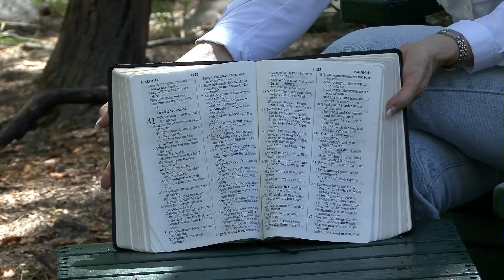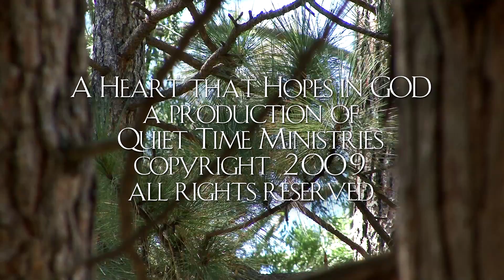A Heart That Hopes In God — Introduction Week — What We Need These Days — Catherine Martin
A Heart That Hopes In God — Introduction Week Message — What We Need These Days
Filmed in Idyllwild, CA and Palm Desert, CA
Quiet Time Ministries, a 501(c)(3) nonprofit interdenominational ministry, presents the Introduction Week video message by Catherine Martin from the A Heart That Hopes In God Series on Hope & The Promises Of God, produced in the unique A Quiet Time Experience format.

How can you have a heart that hopes in God? How can you endure even when the worst imaginable trial of life comes your way? How can you keep a deep and abiding sense of joy in the midst of sorrow and pain? Catherine Martin demonstrates that hope may be found in the promises of God throughout the Psalms ...

    — The Psalms are filled with truth about God: who He is, what He says, and what He does.
    — The Psalms are the healing balm for the soul bringing comfort to a wounded heart.
    — In the Psalms you learn to sing in the darkness of the night and find a hope that lasts forever.

With the psalmists as your beacons of hope, you can experience new times of refreshment in your daily walk. The key is to meet with God daily in prayerful quiet time. With this 8-week collection of complete quiet times, you can journey into some of the choice Psalms of comfort to discover hope even in life's most difficult circumstances by using The P.R.A.Y.E.R.™ Quiet Time Plan™ : Prepare your heart, Read and study God's Word, Adore God in prayer, Yield yourself to God, Enjoy His presence, Rest in His love.

Quiet Time Ministries, a 501(c)(3) nonprofit interdenominational ministry, presents nine inspirational and instructional video messages [includes introduction message] by Catherine Martin ideal to accompany individual study or group discussions of A Heart That Hopes In God — A Quiet Time Experience.

Formats: Downloadable M4V Video, Downloadable MP3 Audio, Widescreen DVD.

A Heart That Hopes In God AQTE — Free Introduction Week M4V Message